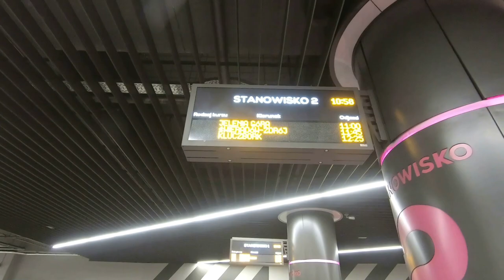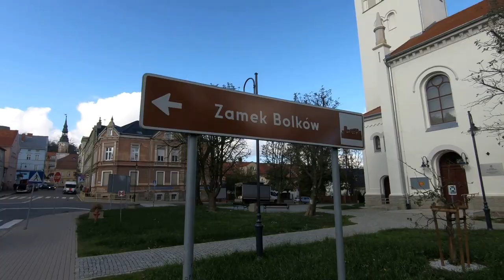Zamek Bolków / Bolków Castle | Poland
Bolków Castle, Lower Silesia, Poland. Day trip from Wrocław. October, 2019